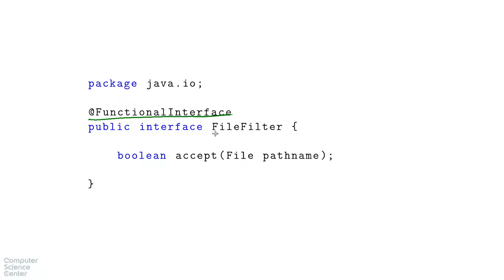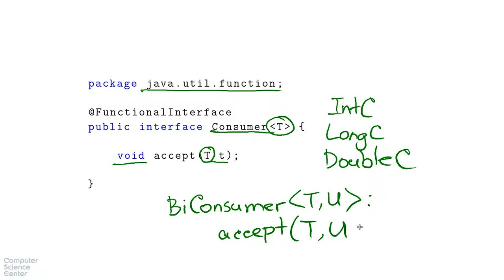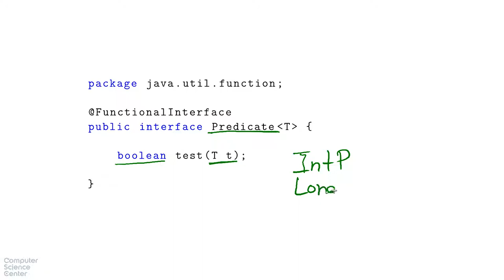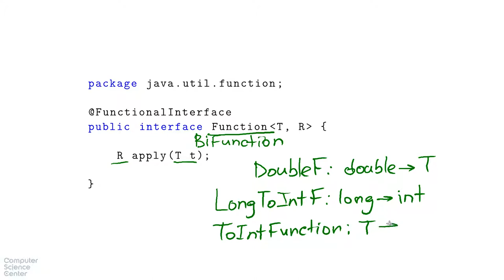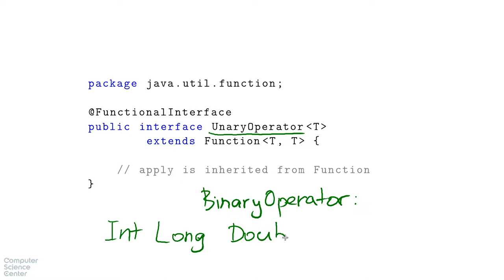Базовый курс Java - #101 урок. Стандартные функциональные интерфейсы: java.util.function